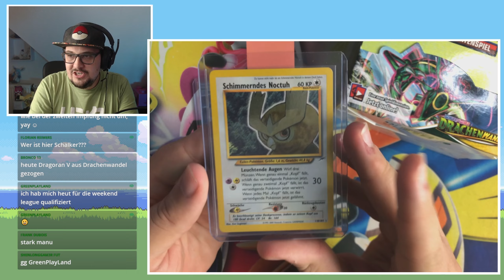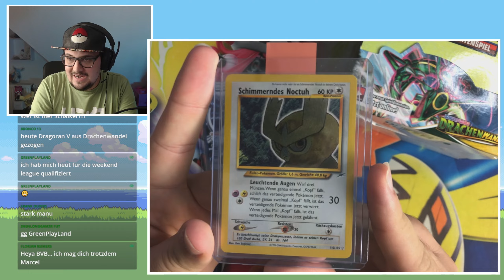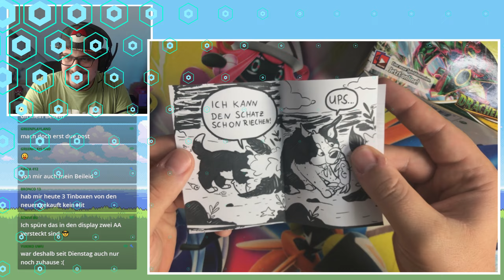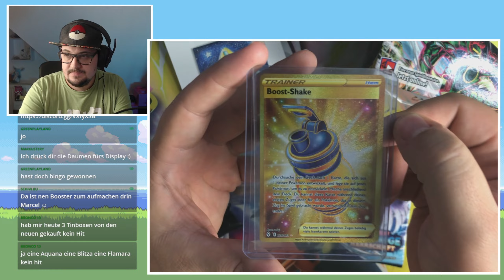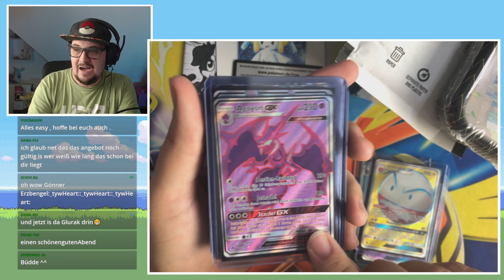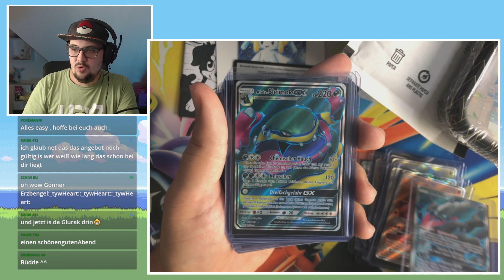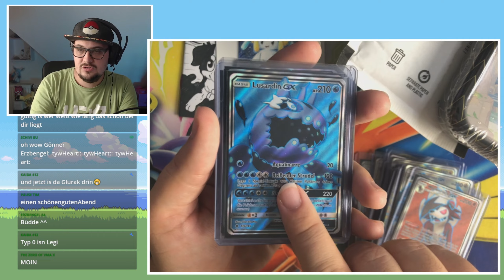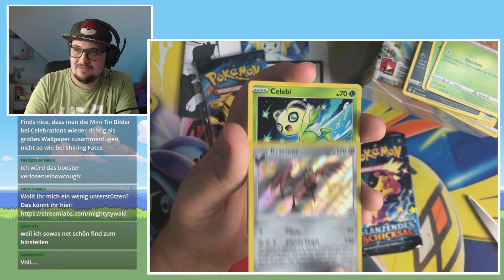💙 Das war AWESOME! Drachenwandel und Post Stream Highlights - Pokemon TCG Opening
⬇️⚠️ Wichtige Infos hier ⚠️⬇️

Hallo Pokefreunde, heute gibt es die Highlights aus dem Stream vom 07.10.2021. Geöffnet wurde ein Display des Sets Drachenwandel, so wie einige tolle Briefe und Pakete unserer tollen Community!

⬇️ Timestamps ⬇️
0:00 Intro
0:31 Die Briefe und Pakete
10:34 Die Highlights aus dem Display
14:45 Fazit & Ende

▶️ Die Box gibt es hier: *
▶️ Meine Wunschliste
Bleib auf dem Neusten bei:
▶️ Mein Postfach:
Marcel Krause
Postfach 71 48
53071 Bonn

Mein Equipment:
Mikro (Samson Meteor Mic Titanium schwarz)